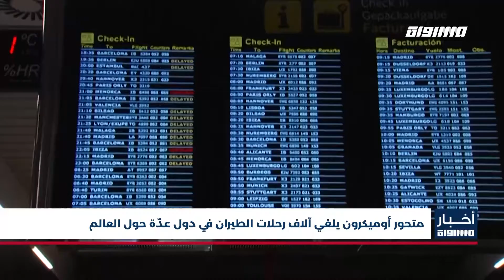أخبار مساواة : متحور أوميكرون يلغي آلاف رحلات الطيران في دول عدّة حول العالم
متحور أوميكرون يلغي آلاف رحلات الطيران في دول عدّة حول العالم

عادة ما يكون موسم عطلات عيد الميلاد ورأس السنة الجديدة وقت الذروة للسفر جوا، لكن الانتشار السريع للسلالة أوميكرون أدى إلى زيادةٍ حادة في الإصابات بكوفيد-19، لتضطرب الرحلات الجوية، فيتأخر بعضها ويلغى البعض الآخر.

حيث تسبب المتحور أوميكرون في إلغاء أربعة آلاف رحلة طيران حول العالم الأحد، أكثر من نصفها من الرحلات الجوية الأميركية.

كما أوضحت مواقع متخصصة إن العدد الإجمالي للرحلات الملغاة عالميا يوم السبت تجاوز أربعة آلاف وستمائة رحلة، فيما بلغ عدد الرحلات المتأخرة أحد عشر ألفا 11

ولا يزال أوميكرون يتسبب بتسارع الإصابات عالميا في الكثير من الأسواق الرئيسية، مع تحذيرات أطلقتها منظمة الصحة العالمية الأسبوع الماضي قالت فيها إن المتحور الجديد عالي الخطورة.

Downlink frequency -  الترد :
12645 MHZ

Polarity  - الاستقطاب:
Horizontal

Symb.Rate - معدل الترميز:
27.500  MS/s

FEC - تصحيح الخطأ :

5/6

DL: 11958 H
SR: 27500
FEC: 5/6

48_#
‫#‏فلسطين_٤٨‬
‫#‏فلسطين_48‬
‪falasteen_48#‎‬
‫#‏عرب_٤٨
‪‎arab_48#‬
‫#‏تواصل‬
‫#‏اكسر_حصارك‬
‫#‏بلشنا_نرجع‬
‫#‏شعب_واحد‬
 ‪#‎mosawah‬
‪#‎Equality‬
‪#‎égalité‬
‫#‏مساواة‬
‫#‏حق‬
‫#‏عدالة‬
‫#‏تساوٍ‬
‫#‏تعادل‬
‫#‏تماثل‬
‫#‏تسوية‬
‫#‏معادلة‬